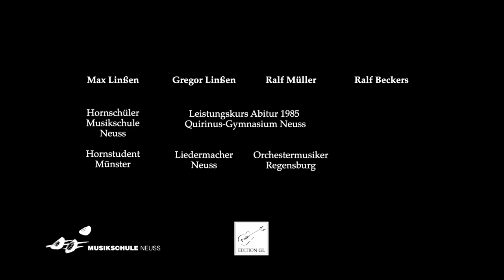In Gedenken an Stefan Henke (+11.8.2021) / Gioachino Rossini: Quartett Nr. 4 Andante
Die beiden Musiker Gregor Linßen (Neuss) und Ralf Müller (Regensburg) widmen dem verstorbenen Hornisten einen ruhigen Satz aus Rossinis Quartett Nr. 4. Zusammen mit Ralf Beckers und Stefan Henkes Hornschüler Max Linßen trafen Sie sich zu einer spontanen Aufnahme in der Neusser Musikschule.